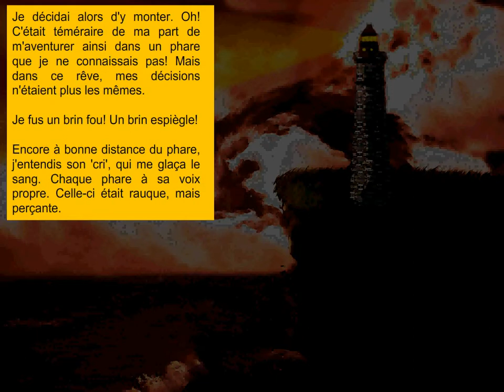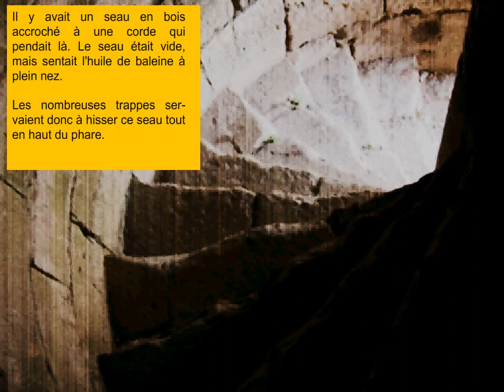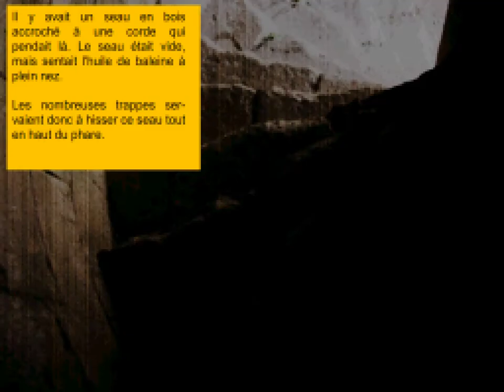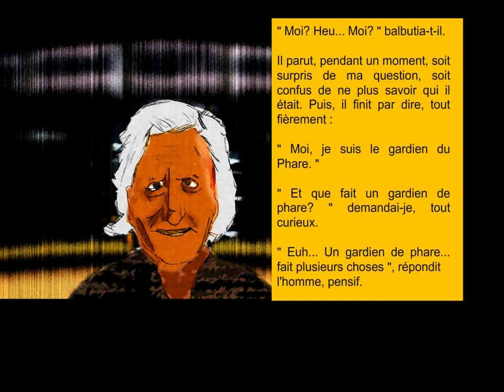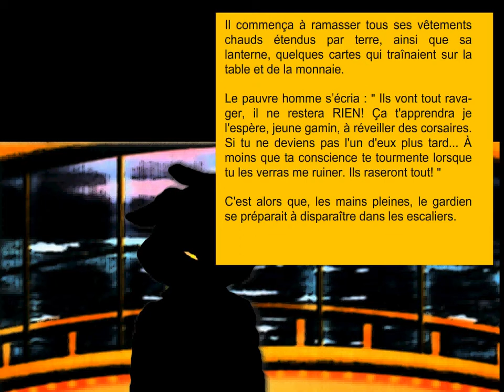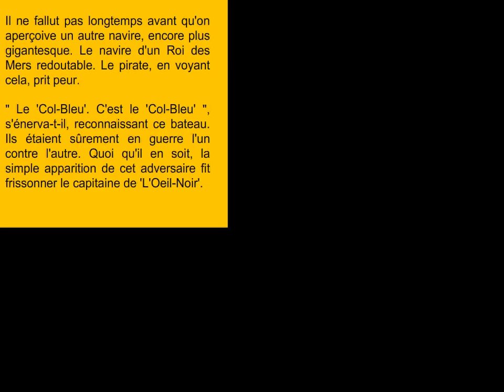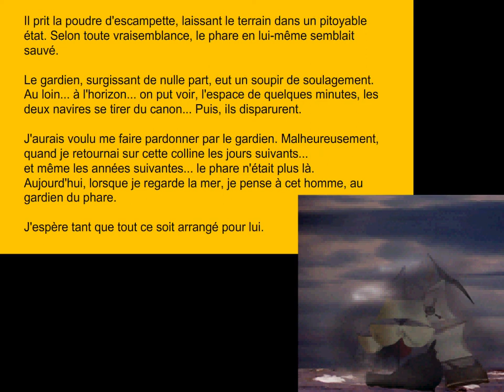Phare réveille-moi un navire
conte